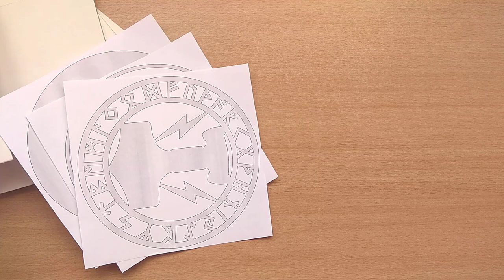Thor hammer - making of scroll saw project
The Thor's Hammer is an ancient Norse symbol - one of the most famous historical symbol. In Norse mythology, Thor is the god of thunder and his hammer (called Mjölnir) has the power of lightning.
Here is video of making this symbol by scroll saw. 4 layers of this scroll saw project add deapth and 3D effect.
Pattern can be used for scroll saw, laser cutting, circut machine or CNC.

Artist - Midnight North, track - Sunny Looks Good on You